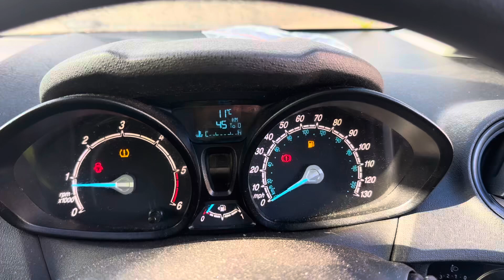Разборка Ford-Fiesta 2012-2019, 1.5 (VIN:WF0RXXGAKRFY78545) AD15KHP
Основные характеристики:
Год выпуска: 2015
Двигатель: FY78545
Объём двигателя: 1.5
Тип двигателя: Дизель
Коробка передач: КПП 5-ст.мех.(МКПП)
Кузов: Фургон
Смотри каталог запчастей Ford-Fiesta 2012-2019 на :
⏰ Режим работы колл-центра:
08:00 – 20:00 – ежедневно